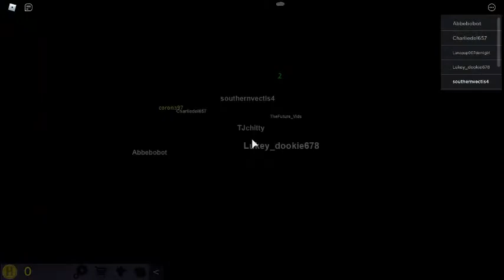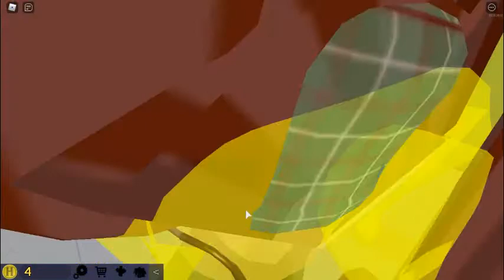Roblox the normal elevator